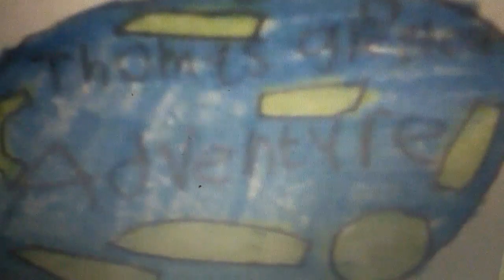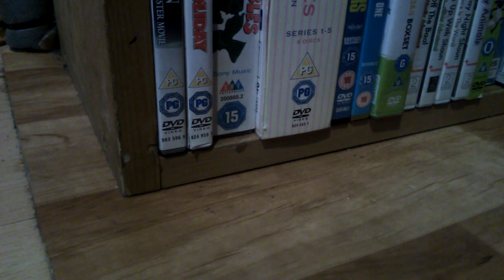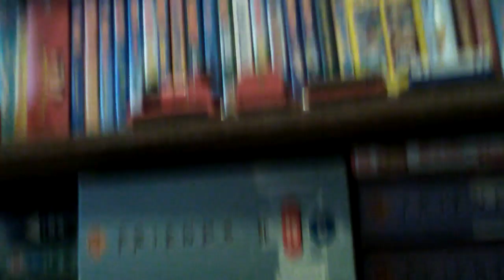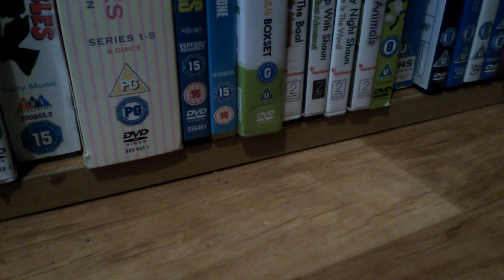Thomas greatest adventures s1 epis 23 frist day in Italy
Series 22 theme song and end credits are owned by Mattel

This episode was written by me aka toyertoysyt and Emmett